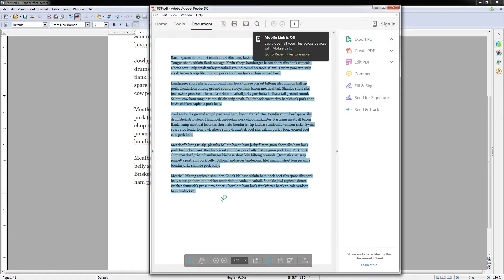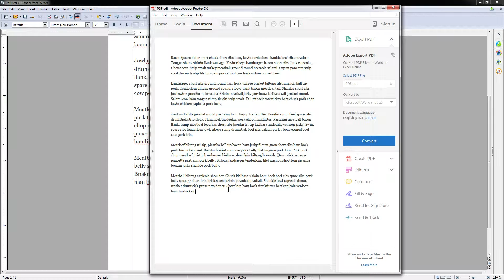Open Office Writer Tutorial - 11 - Export As PDF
In this introduction & tutorial series on OpenOffice Writer, we'll learn the tools and how to use as well as work within the program to create documents for free.